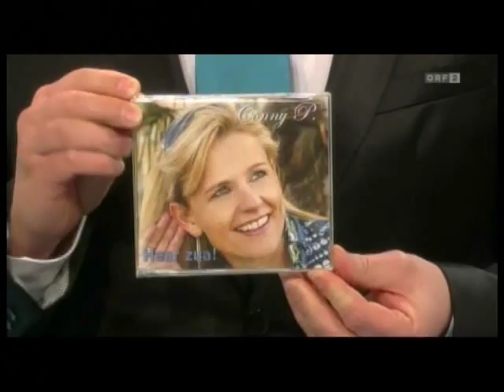ENJOYA (Cornelia Posch) in der ORF Brieflosshow am 15.01.2012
ENJOYA (Cornelia Posch) stellt in der ORF Brieflosshow ihre deutsche Single "Hear zua!" vor. Dieser Titel ist auf ihrem  Album "Herzleuchten" erschienen. Desweiteren spricht sie über ihr Projekt "Chor der offenen Herzen" und ihr englisches Album "Songs of JOY and PURE LOVE".